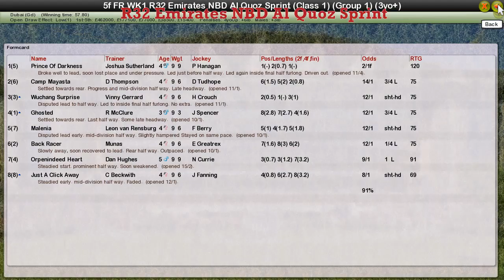FR WK1 R32 Emirates NBD Al Quoz Sprint